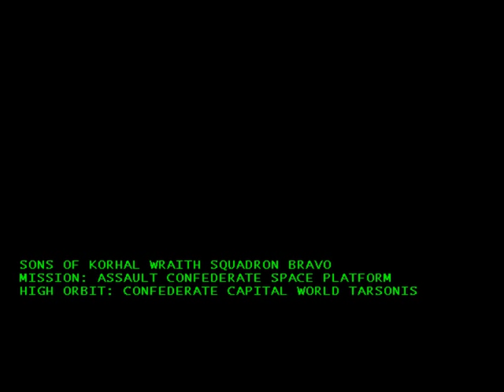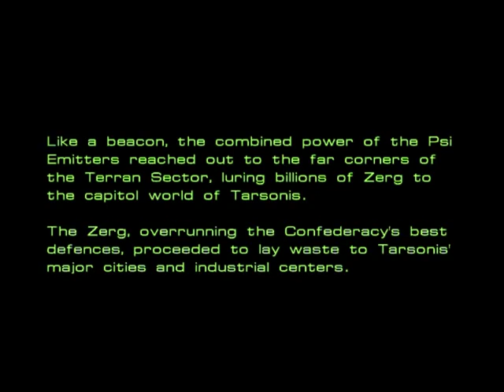Let's Play Starcraft - Part 7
MLG duke 2012 galaxy finals